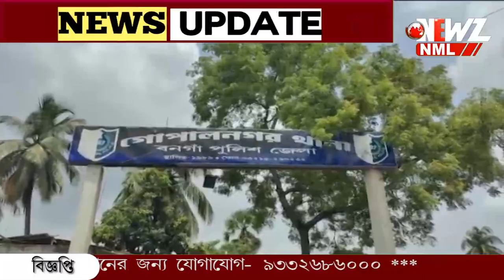দলীয় কর্মী আটক, গোপালনগর থানা ঘেরাও করে বিক্ষোভ বামেদের‌।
দলীয় কর্মী আটক, গোপালনগর থানা ঘেরাও করে বিক্ষোভ বামেদের‌। বিনা অপরাধে দলীয় কর্মী কে আটক করেছে পুলিশ এমন অভিযোগে বিক্ষোভ।পুলিশের বিরুদ্ধে দলীয় কর্মীদের মাধ্যমে অভিযোগ তুলেছেন বামেরা।